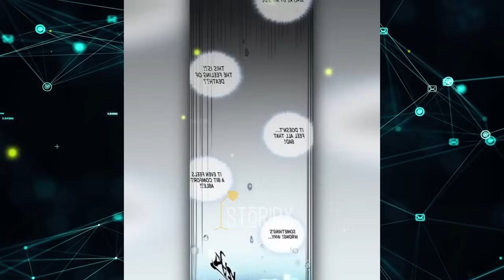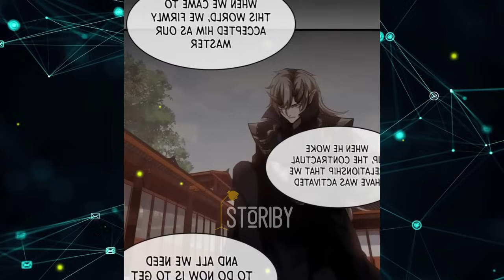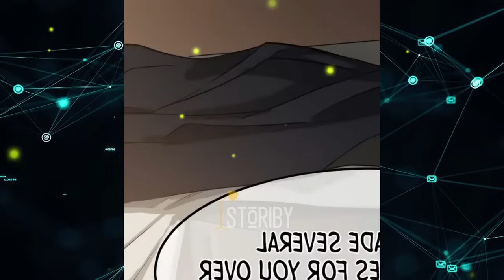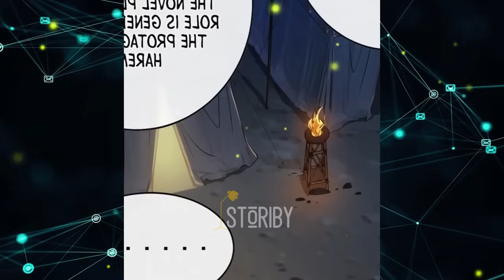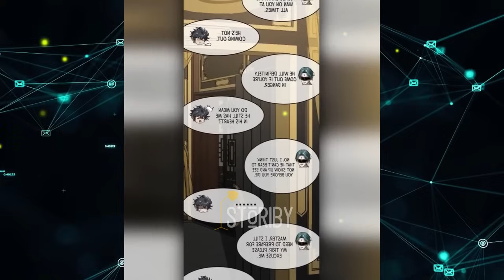Reinkarnasi Raja Terkuat Di Dalam Lukisannya Sendiri Untuk M3nghancurkan Para Iblis PART1